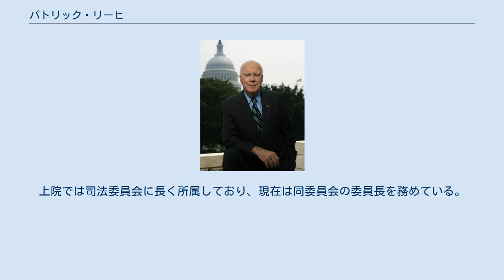パトリック・リーヒ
パトリック・ジョセフ・リーヒ（Patrick Joseph Leahy、発音: [ˈleɪhiː]（LAY-hee） 1940年3月31日- ）は、アメリカ合衆国の政治家、法律家。
所属政党は民主党で、宗教的にはローマ・カトリックの信徒である。
なお、姓についてはウィリアム・リーヒ海軍元帥と全く同姓であるが、その発音は「リーヒ」ではなく、上記の発音記号の通り「レイヒー」ないしは「レーヒー」の方がより本国での発音に近い。
 1975年以来、バーモント州選出の連邦上院議員を長らく務めており、現在は7期目（年数では36年目）。
主に先任順序によって決定される連邦上院議員の序列においては、2012年12月17日、それまで上院最古参だったダニエル・イノウエ上院議員の死に伴って在職期間最長となったことから、同議員が務めていた上院仮議長の職を継承した。
上院では司法委員会に長く所属しており、現在は同委員会の委員長を務めている。
 リーヒはバーモント州モントピリアで印刷業を営むハワード・フランシス・リーヒとアルバ夫妻の間に生まれる。
彼の祖父母は19世紀にアイルランドとイタリアから移住し、石切場で働いた。
 1961年にセント・マイケルズ大学を卒業し政治学士の学位を取得、1964年にジョージタウン大学ローセンターで法務博士（JD）の学位を取得する。